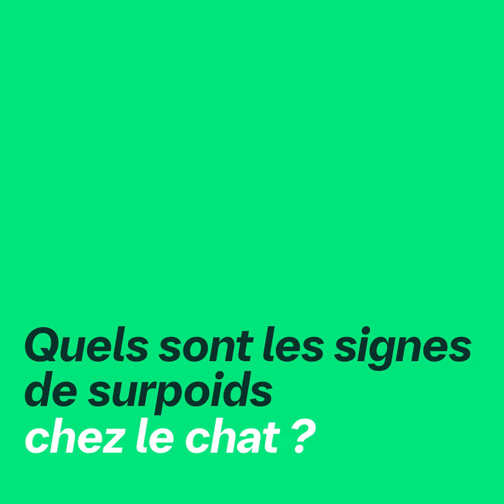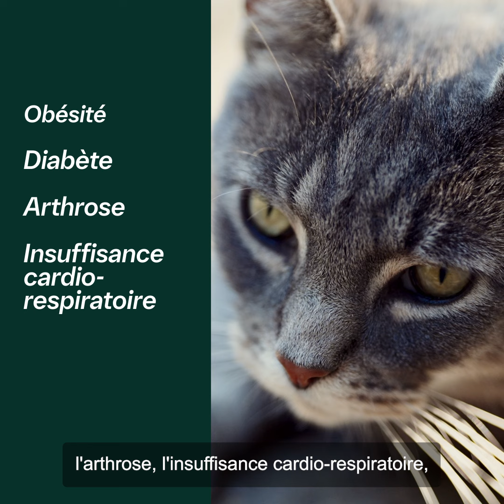Comment aider un chat obèse à maigrir ?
Comment aider un chat obèse à maigrir ? Quels sont les signes et les facteurs de surpoids chez le chat ? Comment faire maigrir un chat ? Le Dr Sandrine Lacherade répond à ces questions.

Pour connaître le poids idéal de votre chat, n’hésitez pas à vous renseigner auprès de votre vétérinaire !